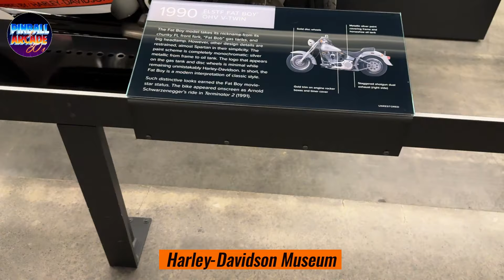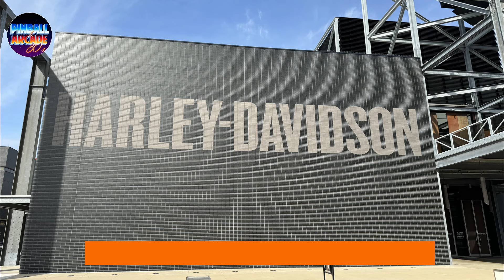Visita a Harley-Davidson Museum en Milwaukee, Wisconsin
En nuestra aventura por Estados Unidos visitamos la Harley-Davidson Museum, a las afueras de chicago, la cuna de la marca, acompañarme en esta increíble visita donde fue prácticamente imposible grabar por tiempo todo lo que allí había.